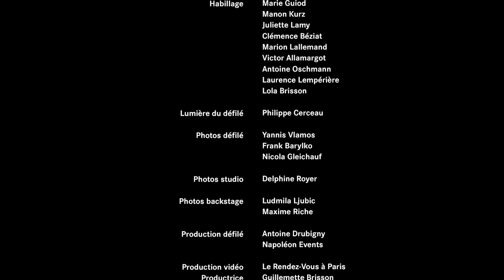First Creatures Haute Couture Fashion Show Julien Fournié Haute Couture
First Creatures Haute Couture Collection

Julien Fournié is happy show his Haute Couture FW 2022 collection on the runway again. Without forgetting the past and recent crises, he presents today his vision for the future. Faced with the foolishness of fashion trends, the French couturier pretends that cut, refinement and beauty still make it possible to transform our vulnerability into weapons and change our perspective to approach the world.

His “First Creatures” propose a variety of aesthetic paths to triumph over gloom. In a world where hope seems to be scarce, Julien Fournié’s creatures never give in to pessimism. They draw from past wounds, the strength which turns them into heroines. They keep their spine straight, assume femininity, induce their own authority.

Julien Fournié draws his inspiration for this Haute Couture FW 2022 from the open sea:

• Manta rays are set up as a symbol of grace. They appear on a delicate necklace, fruit of the collaboration of Julien Fournié with Adrian Colin, the glass artist. The futuristic and organic shape of this animal formerly called “sea devil” is inlaid in silk organza or tulle on dresses and riding coats. It is also seen on the hemline of certain jackets. It insinuates itself on the bottom of the backside in a black sheath. Everywhere, this shape enhances the anatomy of these half-woman, half-alien silhouettes which are blending in the same graphic outline virtual legend and physical appearance.

• Jellyfish arouses both fascination and dread. Julien Fournié uses its umbrellas and tentacles as splendid and venomous embellishments.

• The tentacles of cephalopods and the rostrums of sea mammals sensually underline the means of perception in this ecosystem as well as possible exchanges between neighbours—be they of different species— in an ocean of borderless circulation.

In his color palette for the season, Julien Fournié makes for this Haute Couture FW 2022 shades of black and midnight blue sing. He also chooses for this to weave metallic colored threads together, moulds bodies into 3D silk jersey, translates the skin of the oceanic creatures he cherishes here into the pattern forming the mesh of a fine jersey, emphasizes the skin with a sheer fish scale embroidery on a “nude” tulle sheath, uses organza to depict the iridescence of light when it is reflected in the pelagic space.

“For two years, we have explored new means of expression through original films,” says Julien Fournié. “But nothing can replace the physical presentation in front of a chosen audience … to experience the same emotions together. Seeing our models again on the